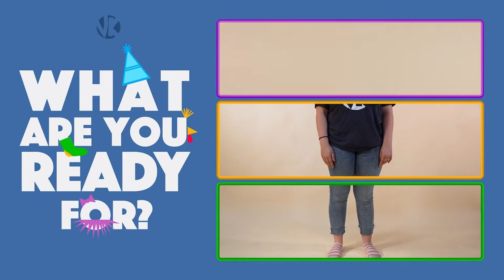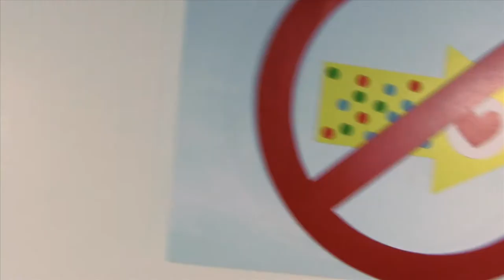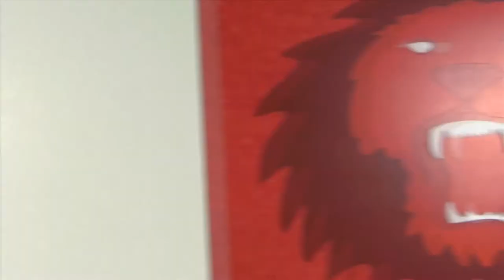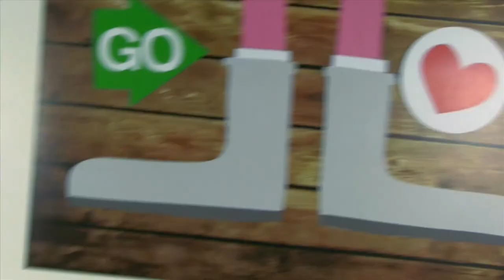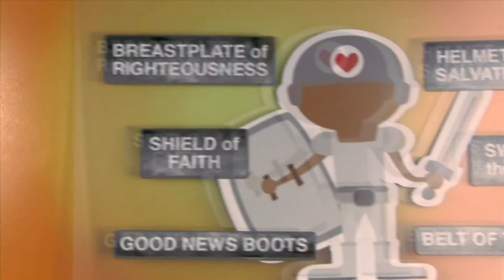Breastplate of Righteousness // The Armor of God // Victory Kids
This week's armor is the Breastplate of Righteousness. We're learning from the life of Joseph how this piece of armor helps remind us to choose what is right and guards our hearts from sin. Victory Kids, let's put on the armor of God today!

🤟 A place for ALL kids to belong!